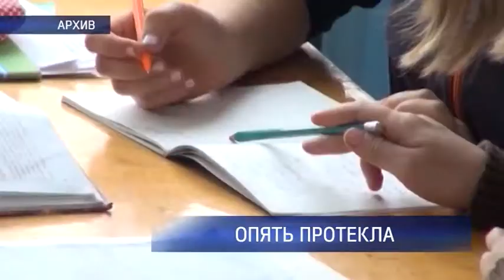Крыша школы в Равнинном вновь потекла